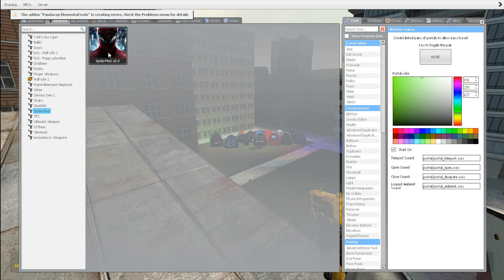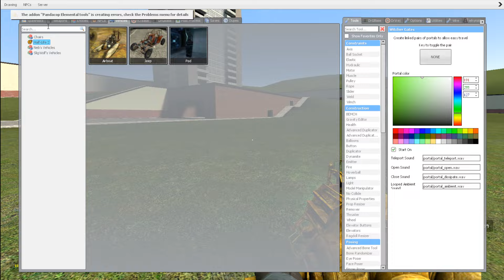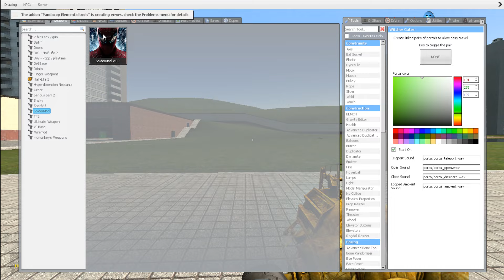Angry Munci Family And Selene Delgado Family Nextbot Gmod!